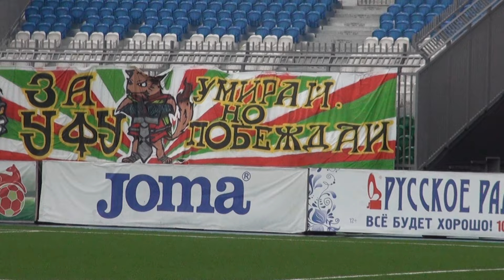Виктор Гончаренко: «У нас нет времени на раскачку»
Новый главный тренер ФК «Уфа» Виктор Гончаренко рассказал о ходе подготовки нашей команды к предстоящему сезону.